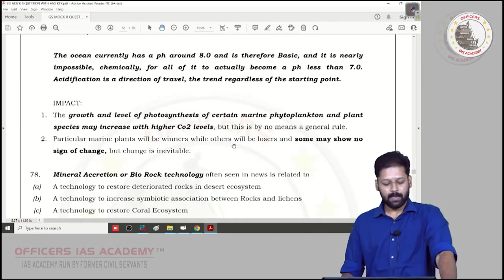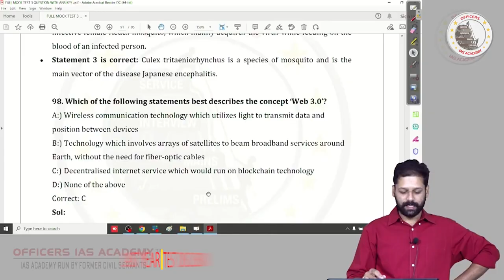Questions in Prelims-2022 from Class at OIA | Devnath | Officers IAS Academy